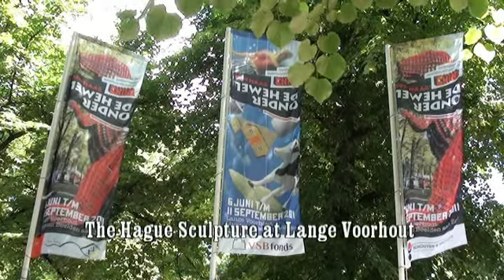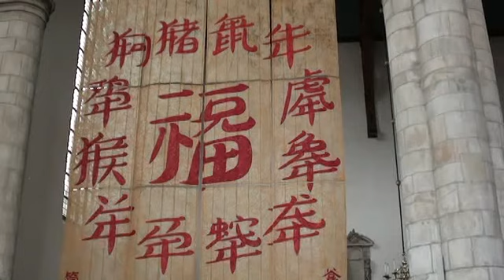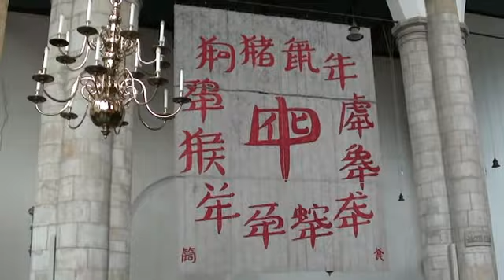The Hague Sculpture 2011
This is a yearly event which takes place at Lange Voorhout street in The Hague. The theme varies every year. This year, it features Chinese artists. You may also want to visit Pulchri Studio and Klooster kerk along the stretch of the street. There are also exhibits there.